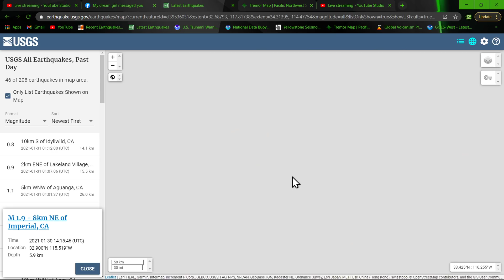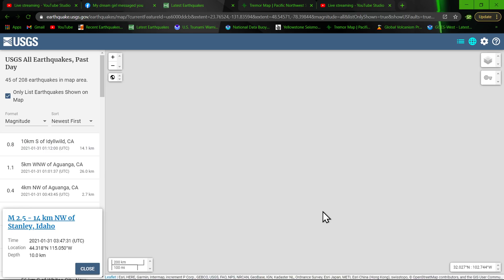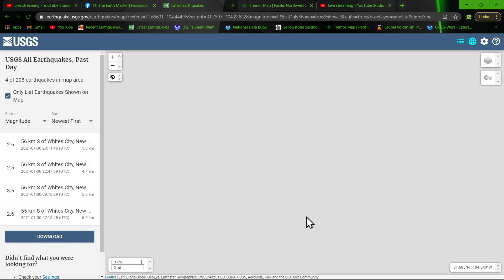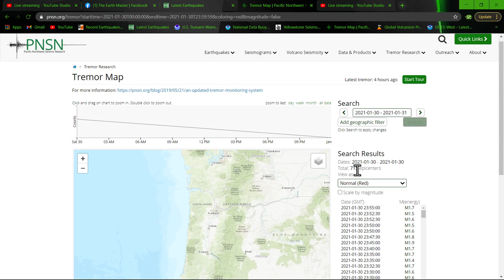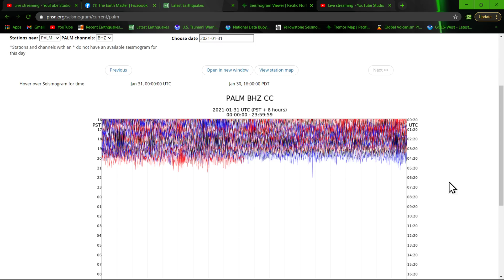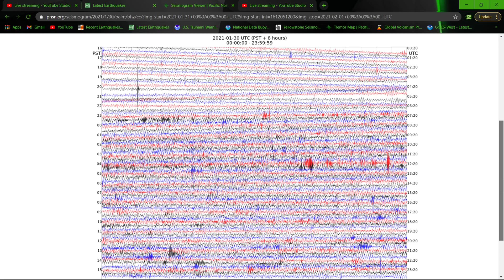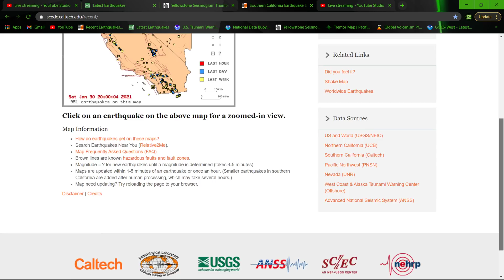Cascadia tremor continues... Saturday night earthquake update 1/30/2021